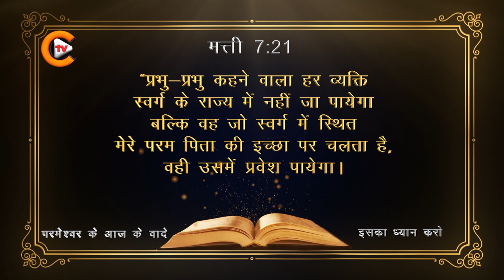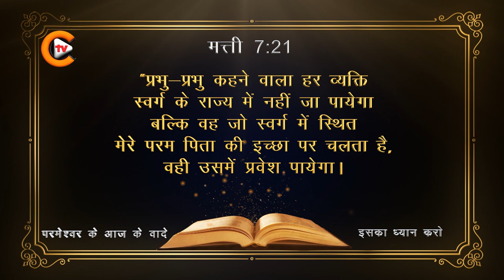✝️❤️‍आज का बाइबल वचन।🎚️ Bible verse of the day 🎚️मत्ती 7:21 Matthew❤️‍✝️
क्रिश्चियन टीवी हिंदी। यह सब बाइबल और परमेश्वर के वचन के बारे में है।
आध्यात्मिक विकास और दिव्य ज्ञान पर लाभ।
"बाइबिल प्रश्नोत्तरी" जो सभी मनुष्यों को बाइबल के बारे में जानने के लिए लाभान्वित करेगी।

क्रिश्चियन टीवी हिंदी कई भाषाओं (अंग्रेजी, हिंदी, तमिल, तेलुगु, ओडिया, कन्नड़, मलयालम और बंगाली) में लाने जा रहा है।
इस मंत्रालय के माध्यम से बहुत से लोग अपने जीवन में आध्यात्मिक ज्ञान बढ़ाएंगे,
कृपया प्रार्थना करें और इस सेवकाई के माध्यम से सहयोग करें, ताकि हमारा सुसमाचार कार्य राष्ट्र में फैल जाए।
क्रिश्चियन टीवी टीम आपसे अनुरोध करती है कि इस बाइबिल प्रश्नोत्तरी को अपने प्रिय और निकट एक बार साझा करें।

आप बाइबिल प्रश्नोत्तरी, प्रश्नोत्तरी प्रतियोगिता, सुसमाचार गीत, गीत प्रतियोगिता, नृत्य, प्रार्थना, बाइबिल संदेश, इंजील कार्य, लघु बाइबिल कहानियां, साक्ष्य, प्रार्थना की शक्ति, सुसमाचार की घटनाओं और अधिक जैसी चीजों की उम्मीद कर सकते हैं।

 ✝️मरकुस: 16:15✝️
और उस ने उन से कहा, तुम सारे जगत में जाकर सारी सृष्टि के लोगों को सुसमाचार प्रचार करो।

क्रिश्चियन टीवी❤️ टीम आपसे अनुरोध करती है कि इस जानकारी को अपने प्रिय और निकट एक बार साझा करें

सुसमाचार,
सुसमाचार प्रचार,
सुसमाचार प्रचार कैसे करें,
सुसमाचार क्या है,
सुसमाचार का अर्थ,
सुसमाचार कैसे सुनाये,
सुसमाचार भनेको के हो,
यूहन्ना रचित सुसमाचार,
मरकुस रचित सुसमाचार,
यीशु मसीह सुसमाचार,
जॉनी लीवर का सुसमाचार,
प्रभु का सुसमाचार,
सुसमाचार को यात्रा,
आ पवित्र आत्मा,
आत्मिक,
यीशु मसीह का सुसमाचार,
मसीह का सुसमाचार
प्रार्थना,
प्रार्थना गीत,
प्रार्थना यीशु मसीह की,
प्रार्थना चाहिए,
प्रार्थना पत्र हिंदी में,
प्रार्थना के गीत
बाइबल संदेश,
बाइबल अध्ययन,
बाइबल क्या है,
masihi sandesh hindi,
bible vachan in hindi,
aaj ka bible vachan,
परमेश्वर का वचन,
परमेश्वर को जानना,
परमेश्वर के वचन वीडियो,
yeshu masih ke vachan
यीशु द्वारा चंगाई,
यीशु मसीह,
यीशु के वचन,
यीशु मसीह की आराधना,
यीशु मसीह का प्रार्थना,
यीशु की रात की प्रार्थना,
यीशु मसीह का सुबह का प्रार्थना

Playlist- English
♥️✝️Genesis (Bible Quiz)✝️

🎚️Facebook Pages🎚️
✝️Christian TV English✝️